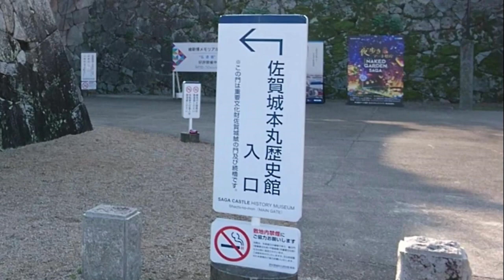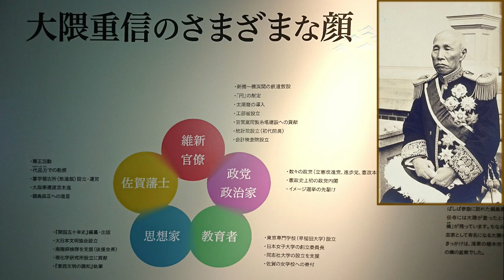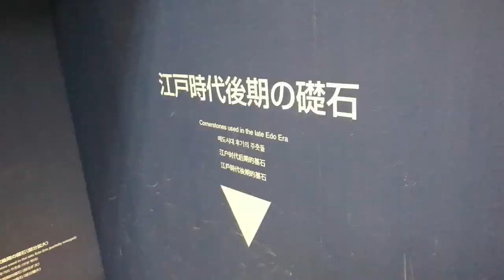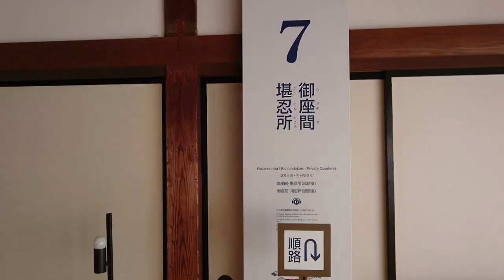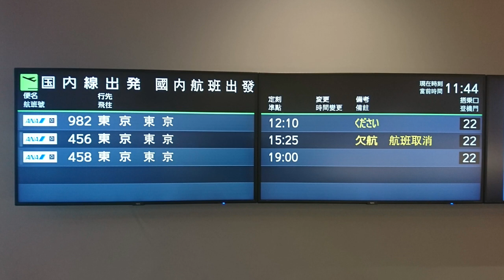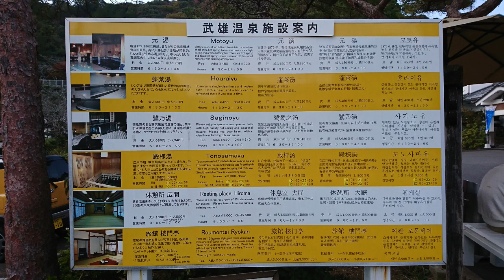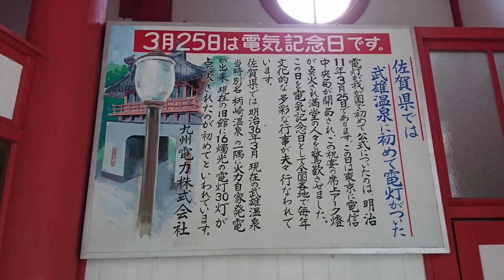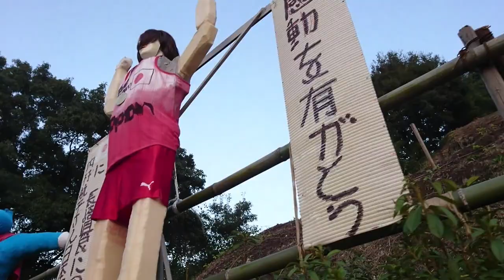┃九州へ車中泊の旅┃ 見渡せば地(水)平線の干拓地の中に佐賀空港はありました。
観光訪問先は[佐賀城跡][佐賀空港][武雄温泉]です。

【目次】
00:00 Start
00:44 佐賀城跡(本丸歴史館)
05:18 佐賀空港
07:22 武雄温泉
09:21 道の駅鈴田峠

訪問先のＨＰ
◇道の駅大和

ごあいさつ
ゆるりとした【たびもの/旅者】です。
ＵＰ動画の内容は「車中泊の旅」「車のＤＩＹ」です。
新たな発見を求めて時間や道程が自由な車中泊の旅をしています。

車中泊用にそろえた(買った)物
Ｎ-ＶＡＮ
ごろ寝布団70×185cm
マルチシェードフロント
ポータブル電源 SuaokiG500 ＥnkeeoS155 GOLABSR150
ソーラーパネル 100W
DCアダプタ延長ケーブル
カーインバーター 1000W
AQUOS 2T-C22DE
モニターアーム
小型ロッドアンテナ
アンテナケーブル１m
ランタン
USBファン 12cm 2連
キャンピングケットルクッカー
IHクッキングヒーター
炊飯器２合炊き
ガソリン携行缶３L
２×４材
合板
ベニヤ板
ボルトナット・ネジ
などなど…